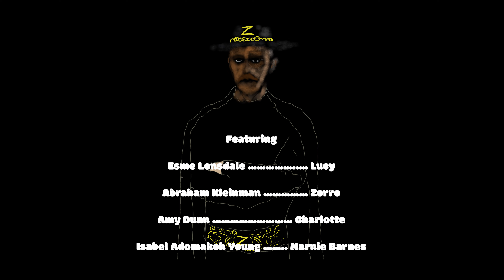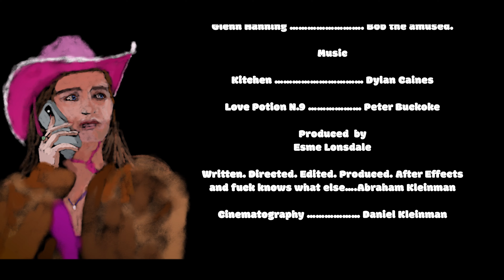Single Z Party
Charlotte is hosting a singles party and you're invited.
Best friends Eli and Lucy arrive to the party, but it's not what they were expecting, no one's arrived because there's a football match on that everyone's decided to watch instead. Trying to spice things up Lucy invites a sexy man in off the street, but he's not who she hoped he'd be.

A comedy about lonely hearts, unrequited love and toxic masculinity.